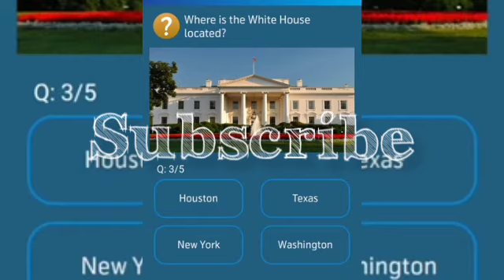How many meters are there in a kilometer?